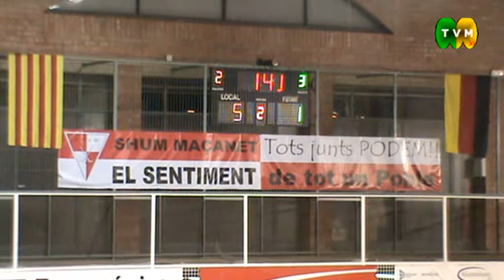Hoquei CERS - Shum-Herringen 241112 2a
TVMXi - Hoquei CERS - Shum-Herringen 241112